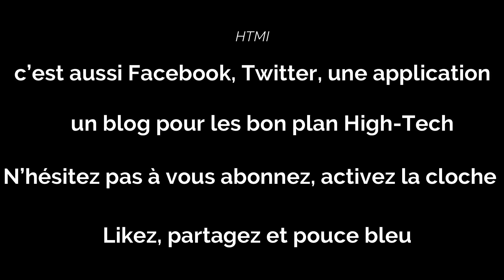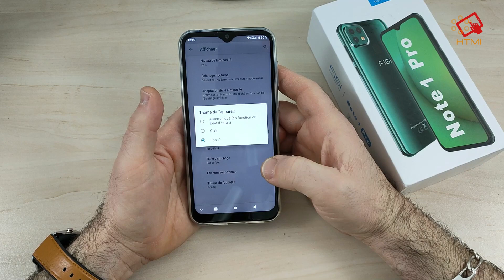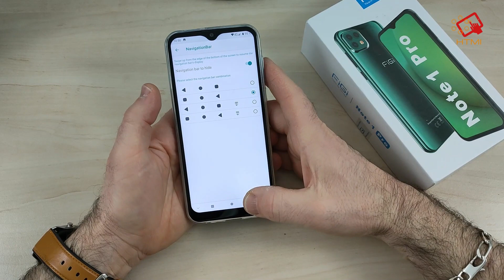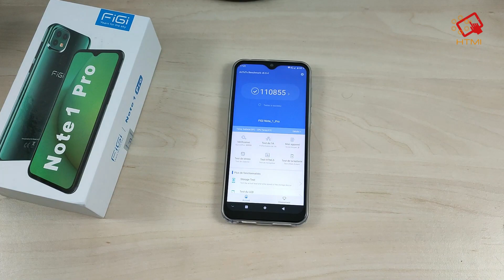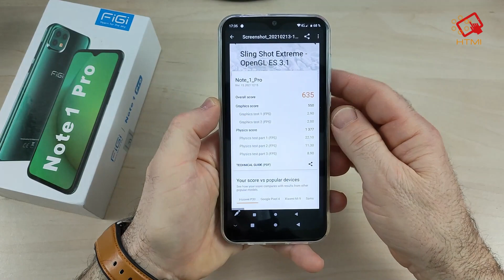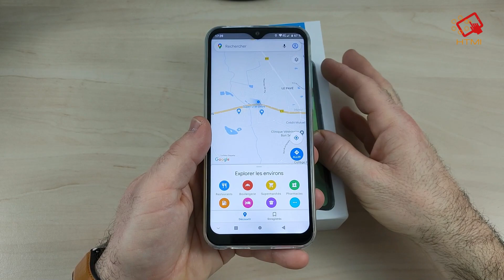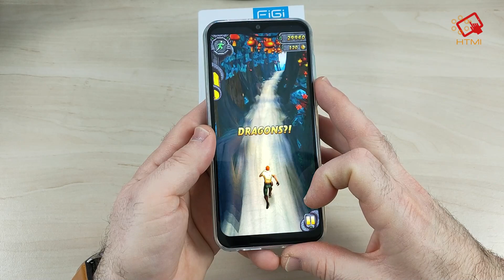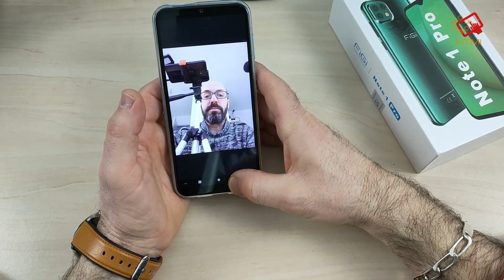FIGI Note 1 pro, Mon test complet après plus d'un mois d'utilisation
Un low-cost pas cher qui fait le Taf ?!

Lien d'achat:

Achat BOX TV :
Xiaomi Mi TV Box S

H 96 Max

Bqeel TV BOX

Amazon Fire Stick TV

T95 TV BOX